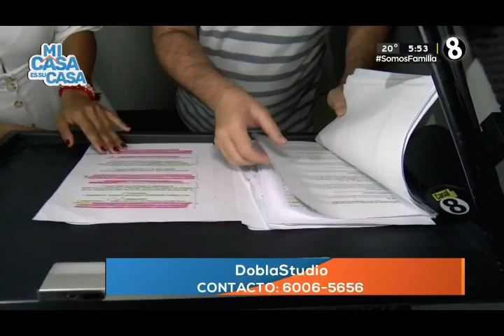El director de DOBLASTUDIO Producciones entrevistado en MI CASA ES SU CASA | TELEDIARIO CANAL 8 (CR)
EXTRACTO DEL PROGRAMA
MI CASA ES SU CASA
Programa conducido por Giovanni Calderón
MIÉRCOLES 08 DE JUNIO 2022 | COSTA RICA
ENTREVISTA
FERNANDO GUTIÉRREZ PORRAS
DIRECTOR DOBLASTUDIO PRODUCCIONES

Sinopsis: además de destacar la trayectoria de Fernando en el área del doblaje, en la nota se hace una mención al próximo radioteatro en el que participan 11 actores de doblaje, alumnos de Fernando y que se llama Proyecto BABEL

→ La Productora
►Instagram Oficial de nuestra productora: